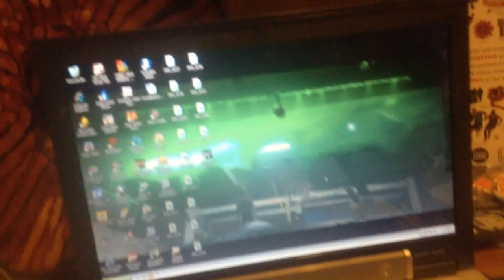jax car wash